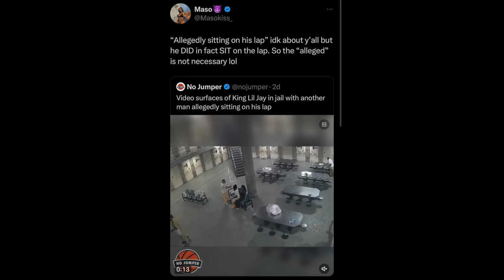Video Surfaces Of King Lil Jay In Jail With Another Man Allegedly SITTING On His Lap